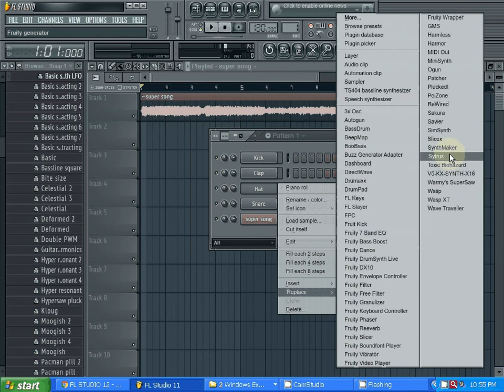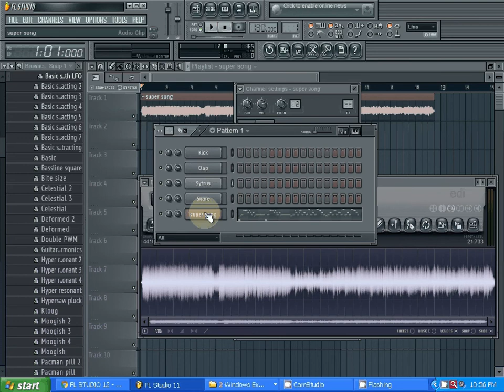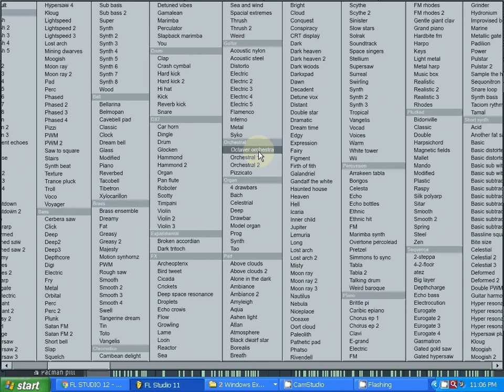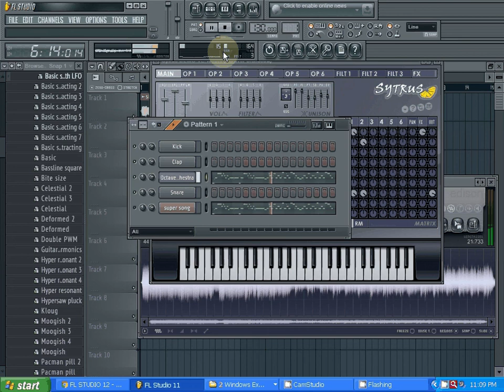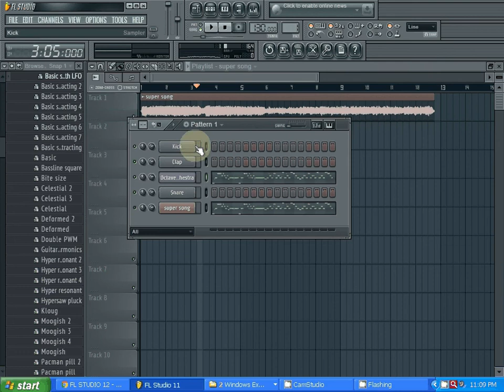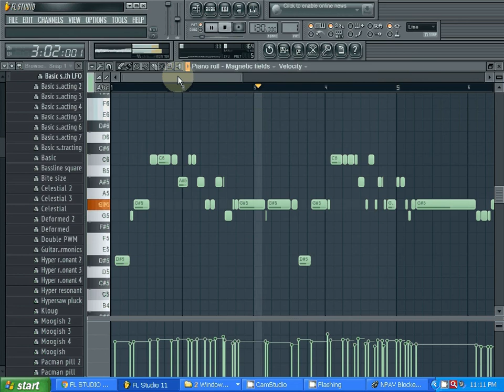FL Studio 12 -The Piano Roll- Essential & Complete tutorial - Hindi | Latest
All types of simple and easy free tutorial